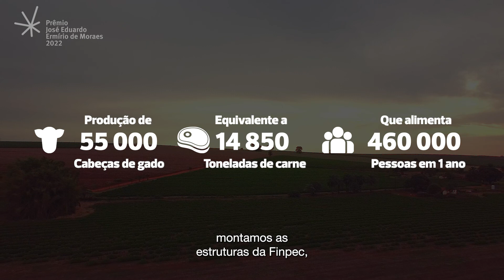4º Prêmio José Eduardo Ermírio de Moraes - 2° lugar - Michel Tridico e Fernando Sartori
O Prêmio José Eduardo Ermírio de Moraes – Empreendedorismo que Transforma é uma iniciativa conjunta do Insper e da família do alumnus José Eduardo Ermírio de Moraes (1983 – 2013), cuja trajetória foi marcada pelo protagonismo nos negócios, empreendedorismo, liderança, pragmatismo e por acreditar que a educação e o conhecimento são fundamentais para a melhoria da humanidade.

Conheça a FinPec.

Nascida em 2018, a FinPec passou a conectar o mercado financeiro ao mercado pecuário: a empresa capta recursos no mercado financeiro e concede crédito aos pecuaristas, onde a garantia é o próprio boi.

Utilizando hedge de preços, registros na B3, auditoria independente, a FinPec gera valor ao pecuarista ao mesmo tempo que consegue trazer segurança ao investidor institucional e pessoa física. Com investimento em tecnologia, monitoramento e boas práticas de ESG, a empresa cria oportunidades a todos que buscam investimentos seguros e lucrativos.